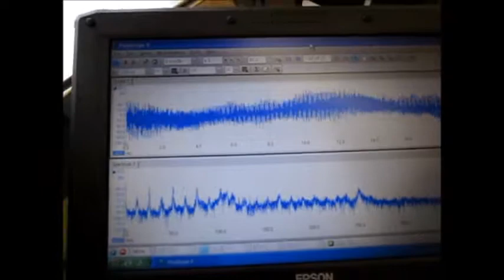‹脱気・マイクロバブル発生液循環システム›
目的に合わせた効果的な超音波制御を実現するために、
　‹脱気・マイクロバブル発生液循環システム›を利用しています。

１）超音波専用水槽（オリジナル製造方法）を使用しています
２）水槽の設置は
　　１：専用部材を使用
　　２：固有振動と超音波周波数・出力の最適化を行っています
３）超音波振動子は専用部材を利用して設置しています
４）脱気・マイクロバブル発生装置を使用します
５）水槽と超音波振動子は表面改質を行っています

目的の超音波状態は音圧測定解析で行います

この空気を入れる操作は必要です

この動画は
表面改質処理を行った水槽を利用して、
（超音波の共振・減衰・キャビテーション・音響流・・を制御している）